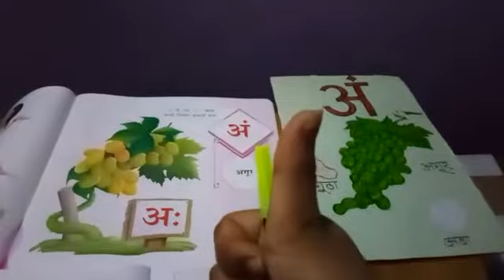Nursery, Hindi, Akshar